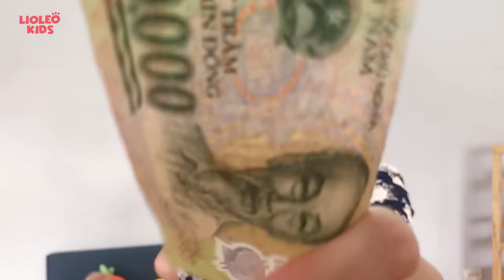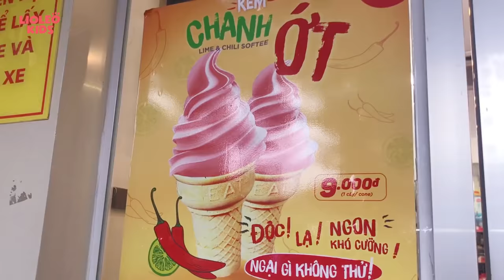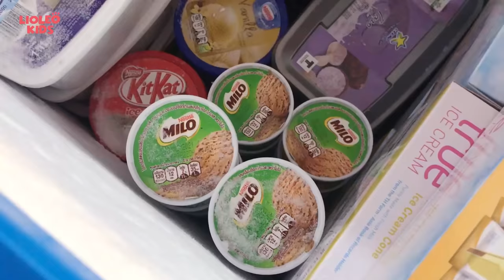TẤM CÁM ĐẠI CHIẾN - Thử thách 100k mua tất cả các loại kem - Bé học tiếng Anh cùng Lioleo Kids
Dì ghẻ đưa cho Tấm Lơ Ngơ 100k và bắt Tấm phải làm video mua tất cả các loại kem đạt 100k views trong vòng 24h. Các em hãy giúp Tấm Lơ Ngơ nhé!!!